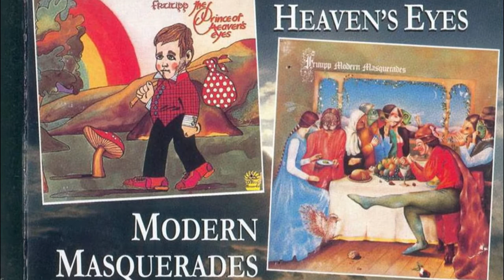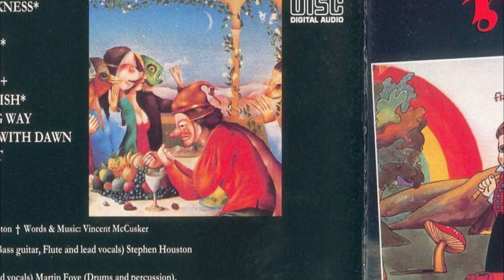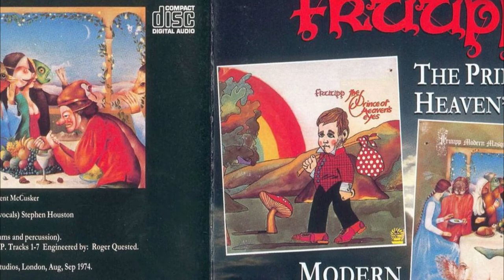Fruupp: It's all up now - Irish progressive rock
Fruupp were a 1970s progressive rock band, which originated in Belfast, Northern Ireland, but developed a fan base in Great Britain. They were relatively popular, particularly on the student scene and as a supporting act, opening for such bands as Genesis, Queen, and King Crimson.
It's All Up Now  is the opening track of their album "THE PRINCE OF HEAVEN'S EYES" released in 1974

Line-up / Musicians
- Vincent McCusker / guitar, vocals
- Stephen Houston / keyboards, oboe, vocals
- Peter Farrelly / bass, flute, lead vocals
- Martin Foye / drums, percussion